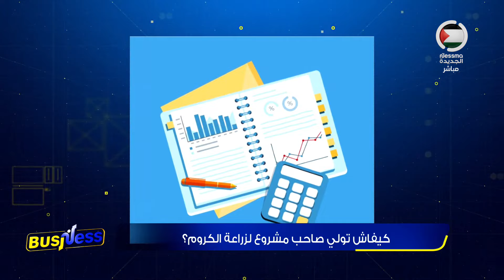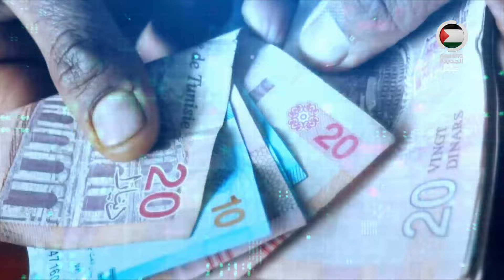قطاع النسيج في تونس : التحديات المطروحة .. والأفاق الممكنة